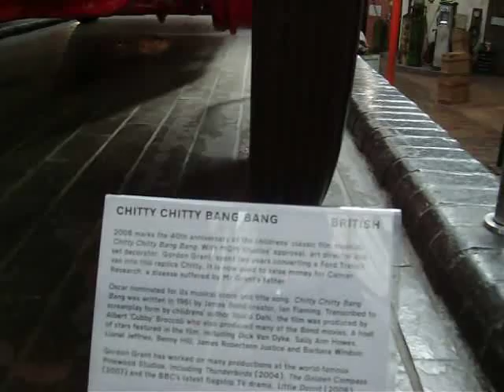Chitty Chitty Bang Bang - Beaulieau Car museum